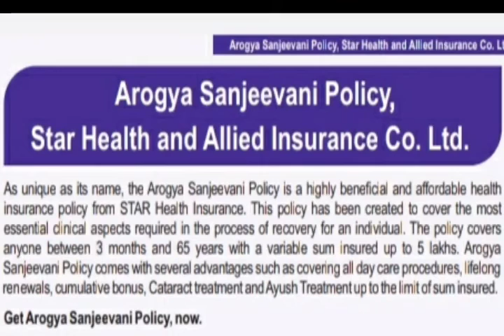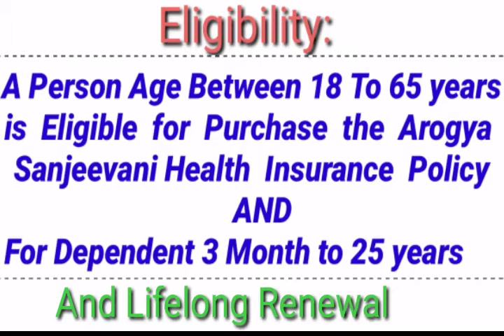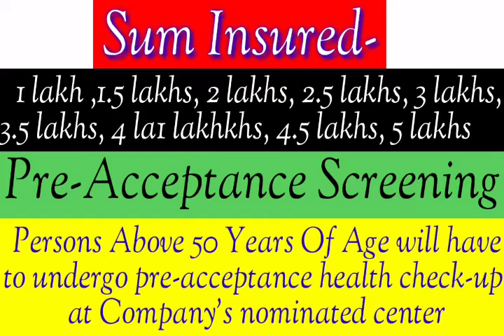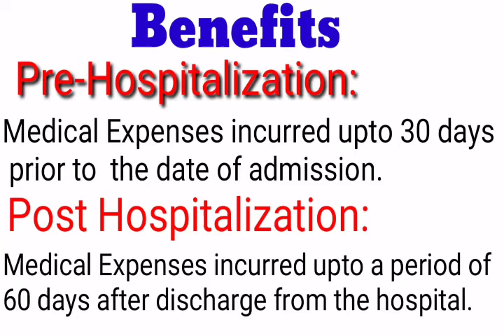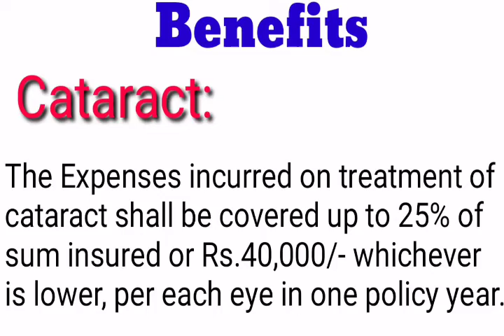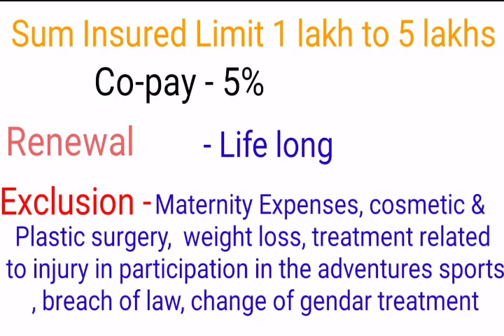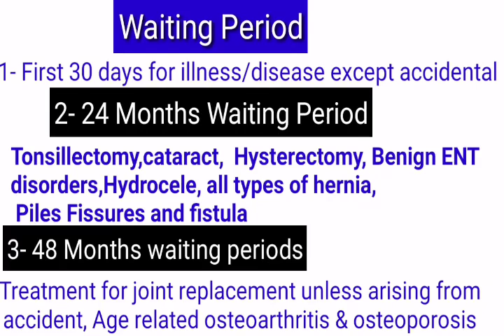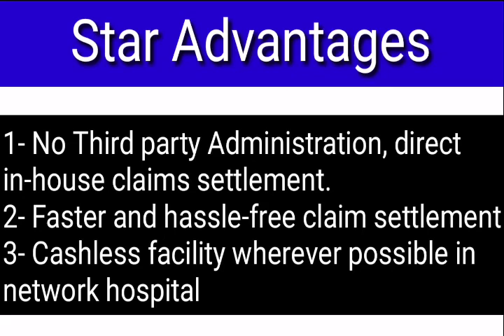arogya sanjeevani policy,star health insurance,health insurance,arogya sanjeevani,best health policy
Arogya Sanjeevani policy, Best mediclaim policy,best star health policy, Arogya Sanjeevani policy is the best health insurance policy, this health insurance policy can taken individually or family floater,or multiple family. arogya Sanjeevani policy has very good features and it covers Ayush treatment too, all day care treatment are covered upto the 50% of sum insured,it cover cataract,piles fissure
 and fistula. In case of Accident it cover from day one . 30 days waiting period for the illness/diseases.
VPS Motivation & Insurance explained through this video all benefits and features in details . I hope all my viewers will understand this very easily.